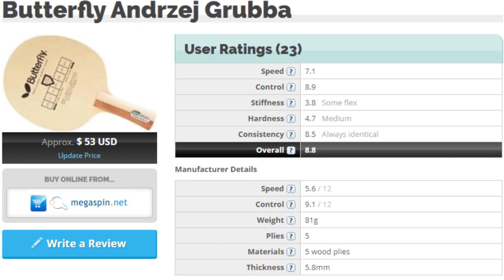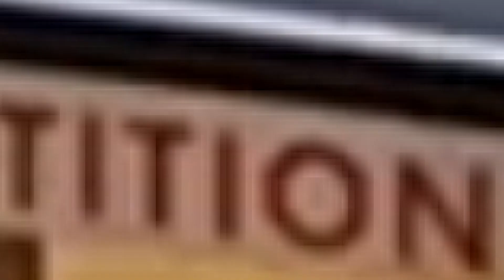✅ Blocking with long pimples. Side blocks, chopper, oriented. Long pimples. Table Tennis slow motion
🏓 Video showing how a long pimples player in table tennis can block attacks with long pimples.
Blocking with long pimples
If it's any help: 👉👉👉
- 0:22 Side block with long pimples
- 3:40 Targeted block with long pimples
- 7:26 Chopper block with long pimples
- 9:04 Lucky blocks with long pimples

# Player: Eduardo Pérez (Málaga, Spain).

# Used racket:
Giant Dragon Meteorite Long pips (1.0mm) with Butterfly Andrzej Grubba All+
Giant Dragon Meteorite Long pips (1.0mm) with Butterfly Power Defence

# Manufacturer Details. Giant Dragon Meteorite Long pimples
Speed  7.0
Spin  4.0
Type  Long pips

puntoSpicos ... your Table Tennis Channel !!!

Si te gustó el vídeo, dale un like, comparte, comenta...
puntoSpicos... tu Canal de Tenis de Mesa!!!